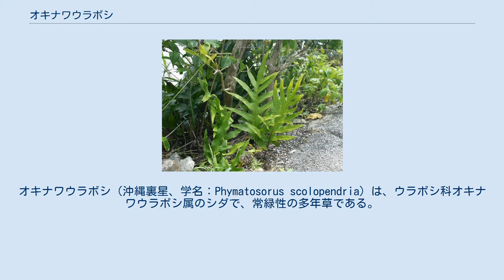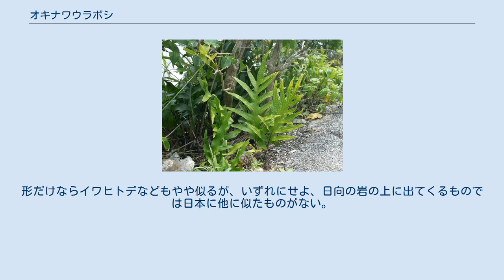オキナワウラボシ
オキナワウラボシ（沖縄裏星、学名：Phymatosorus scolopendria）は、ウラボシ科オキナワウラボシ属のシダで、常緑性の多年草である。
ヌカボシクリハラン属（Microsorum）やエゾデンダ属（Polypodium）に分類されることもある。
 大きく裂けた葉をつけるシダである。
熱帯地方で乾いた岩の上にも出現し、道端で見かけることも多い。
大抵のシダ類が日陰に生えるのに対して、この種は道端の岩の上などでも見かけ、かなり目立つ植物である。
 根茎は堅くて濃い色をしており、長く横に這って多くの葉をつける。
 葉はほとんど立ち上がる。
葉柄は長さ約50cm、褐色を帯びる。
葉身は長さ40cmにも達し、やや厚くて堅く、バリバリとした手触り。
葉は楕円形の単葉から、大きくなると次第に基部の方から横に大きな突起が出て、よく育ったものは10対足らずの裂片を左右に突き出す。
 胞子嚢群は円形、裂片の縁と主脈の間におよそ二列に並ぶ。
 主として岩の上に着生する。
やや乾燥した森林内から日なたにまで出現し、かんかん照りの道端でも見かける。
沖縄県では隆起サンゴ礁の岩の上によく見かける。
やや雑草的性格をもつ。
 旧世界の熱帯に広く分布する。
日本では沖縄本島以南の琉球列島と小笠原諸島で見られる。
ただし、変異が多く、種の区分等の問題があるらしい。
国内でも小笠原産のものは沖縄のものに比べて大型になると言う。
 似たものは少ない。
形だけならイワヒトデなどもやや似るが、いずれにせよ、日向の岩の上に出てくるものでは日本に他に似たものがない。